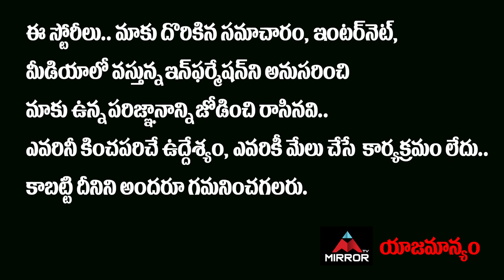GHMC Elections 2020 Public Talk In Miyapur | CM KCR | KTR | TRS VS BJP VS Congress | Mirror TV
Bandi Sanjay VS Akbaruddin Owaisi
Mirror TV Exclusive Interviews